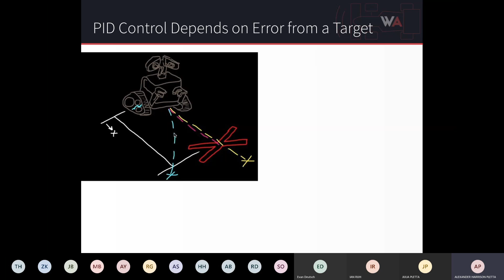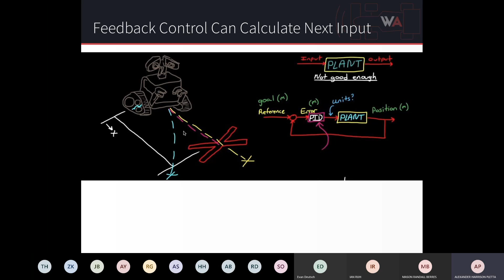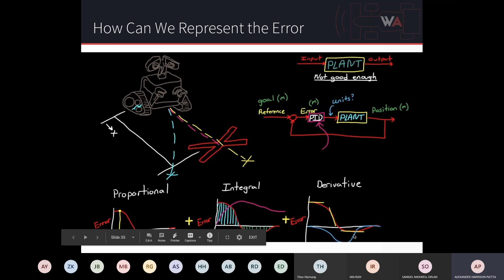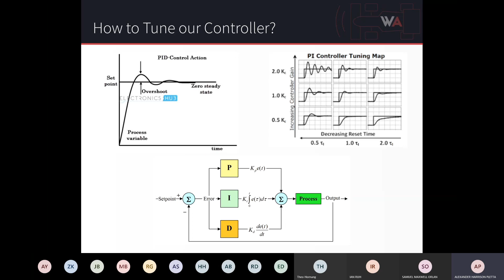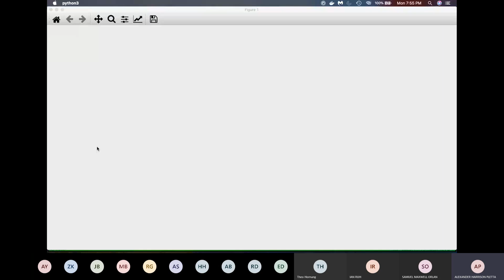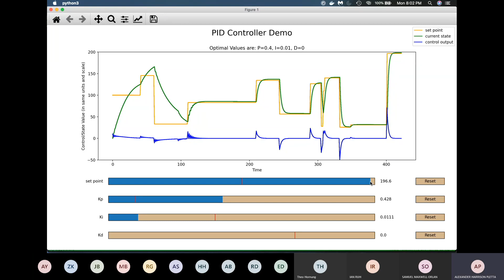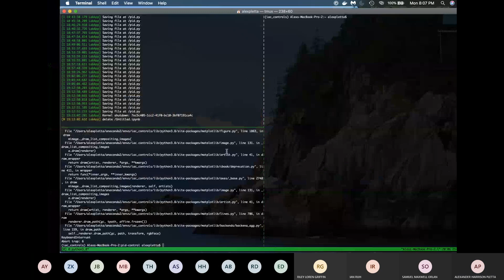Intro to PID Control - WA Brown Bag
Proportional, Integral, Derivative (PID) control is a feedback controller that is widely used in a variety of real-world applications to regulate and adjust control inputs to a system. This presentation was delivered as part of Wisconsin Autonomous' Brown Bag series to share and discuss select topics with the team in the form of a short tutorial-style presentation.

Presented by Alex Pletta to the Wisconsin Autonomous team (Sep. 21, 2020).